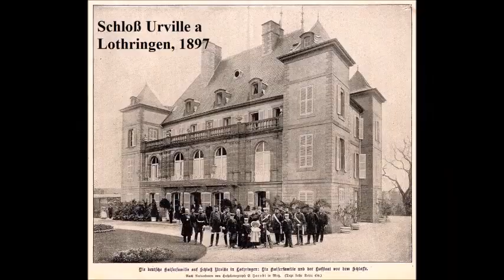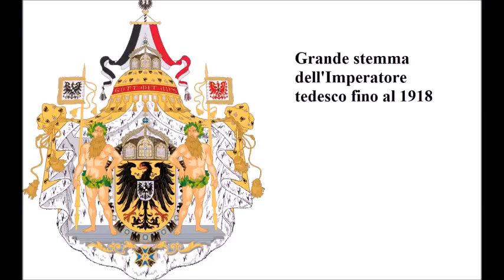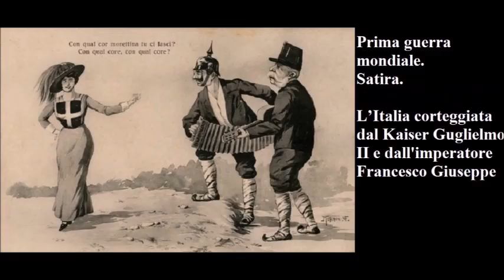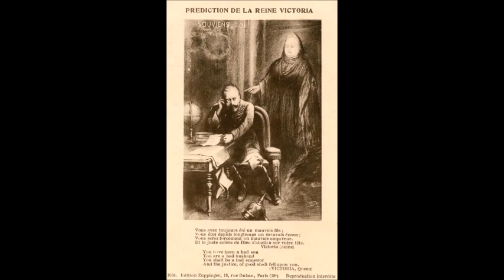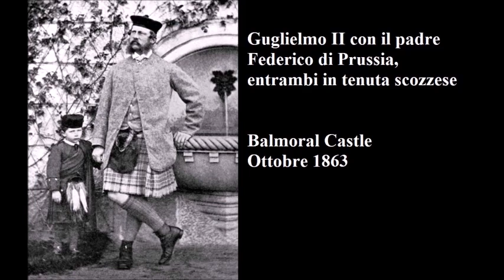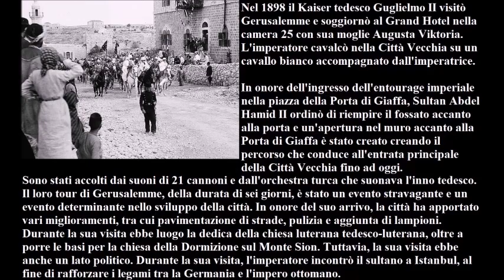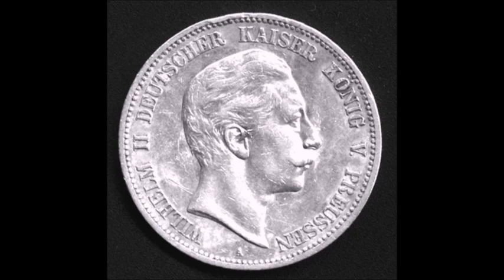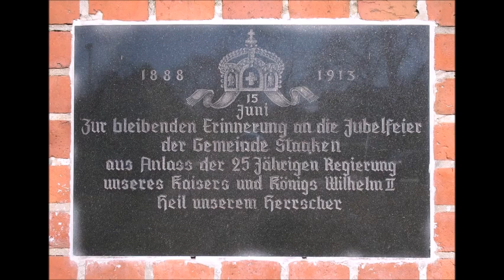🔴 ❧ GUGLIELMO II ❧ L'ultimo Kaiser, l'ultimo imperatore. Di Sergio Valzania (ALLE OTTO DELLA SERA)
Serie dedicata a Guglielmo II di Prussia e Germania (Friedrich Wilhelm Viktor Albrecht von Hohenzollern), terzo ed ultimo imperatore di Germania ed ultimo re di Prussia, che guidó la Germania sino alla disfatta nella prima guerra mondiale.
Realizzato da Sergio Valzania, storico e saggista.